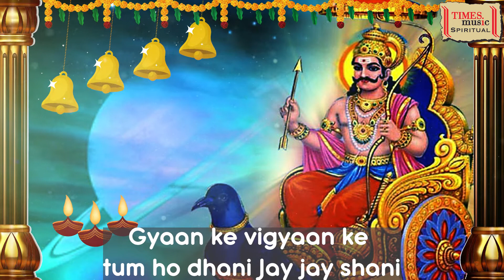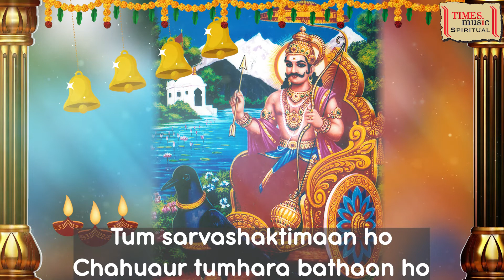Puranokta Mantra And Jai Shani | Lyrical Video | Shankar Mahadevan | Inner Voice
Track - Puranokta Mantra And Jai Shani
Album - Saturn The Ruler Of Destinies
Singer - Shankar Mahadevan
Language - Sanskrit